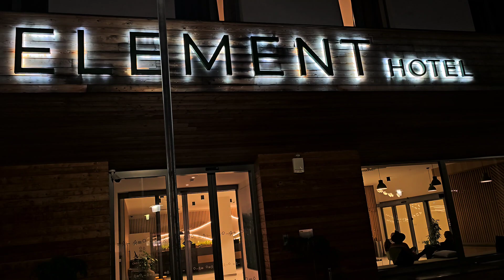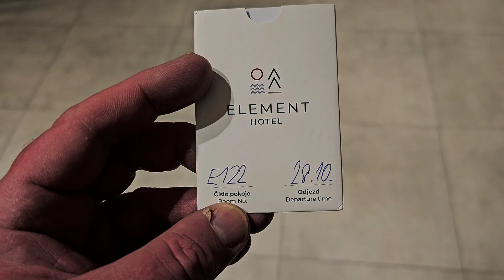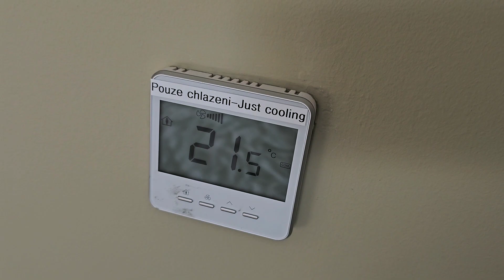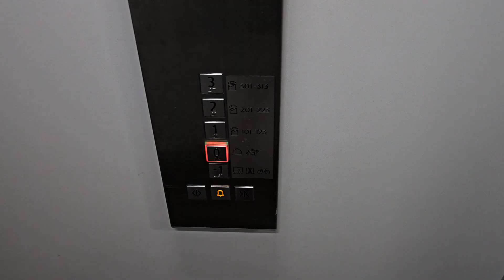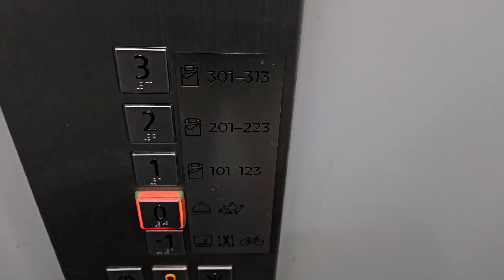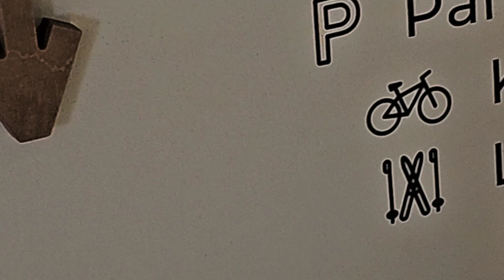Hotel Element **** | Lipno | recenze | hodnocení